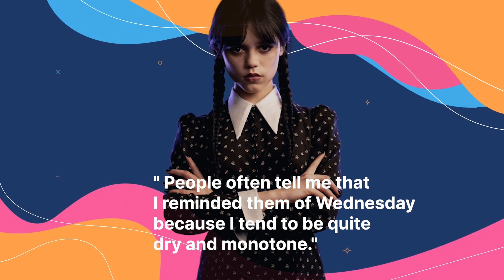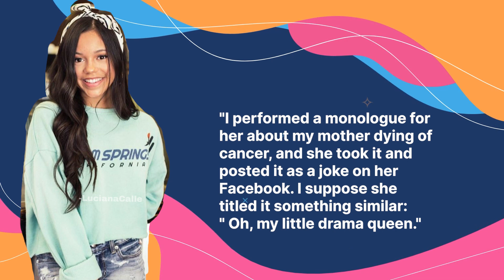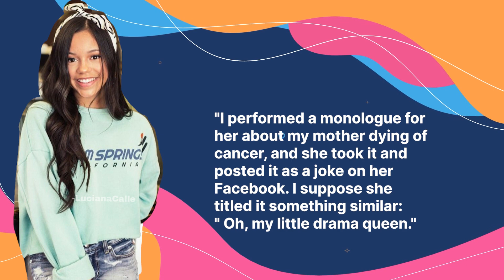JENNA ORTEGA | How she become famous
Hey guys! Welcome once again. In this video you’ll get to know everything about Jenna Ortega. An American actress is well known for her roles in well-liked TV shows, including Jane the virgin , Stuck in the middle and Wednesday.